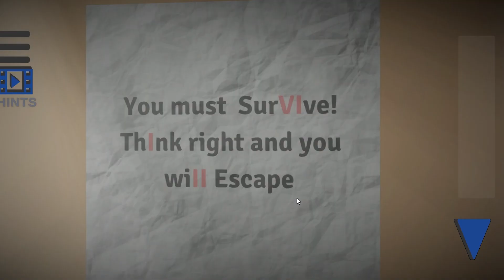奇跡連発の脱出ゲームが面白すぎた笑笑【Think to Escape】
皆さんに少しでも楽しんでもらえるような動画を作りたいと思っています。
動画の切り抜きなどは僕のYouTubeのリンクを張ってもらえればご自由に使ってもらって大丈夫です。

Twitterアカウント➡＠morii1111

クリエイターサポート【MORII1122】

音楽♪　「龍崎一」「Losstime Life」

是非コメントも沢山お願いします。
それじゃあみんな…ばいばい！